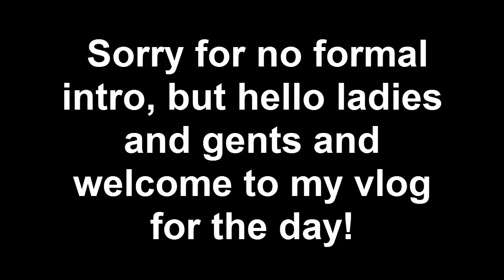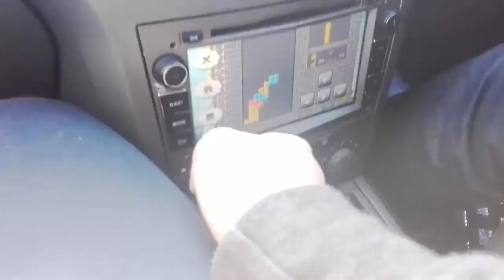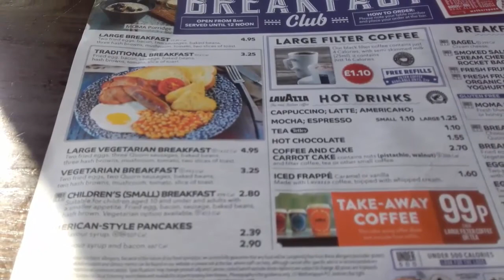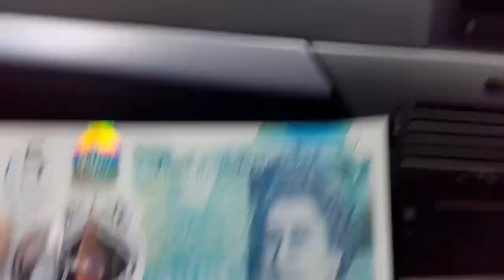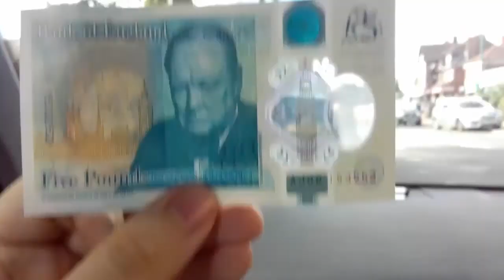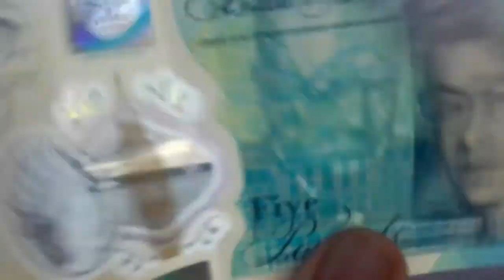It's A Vlog! + Bottle Flip Masters!